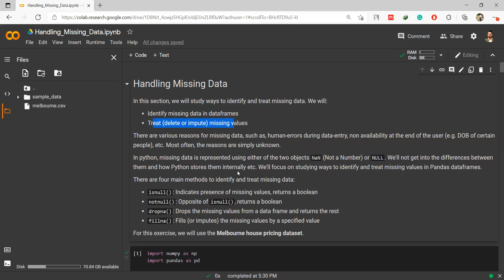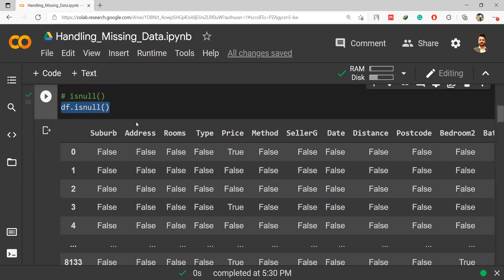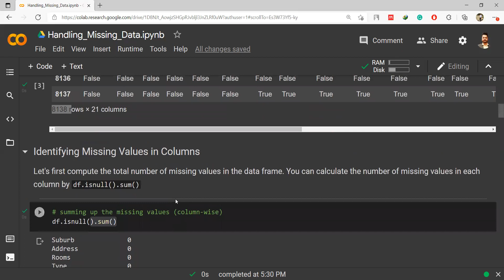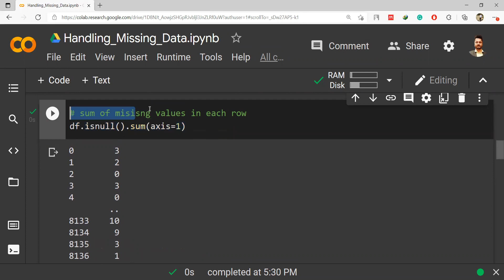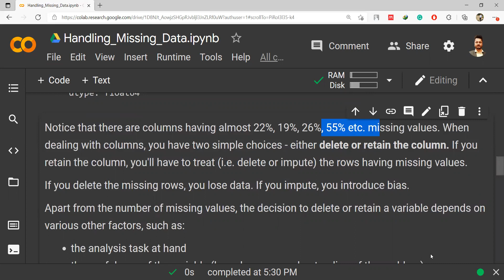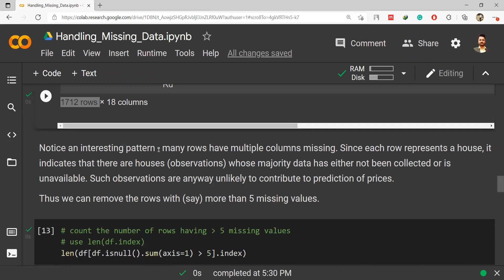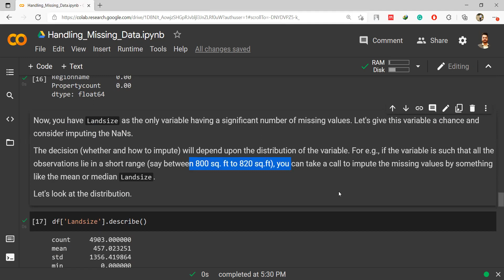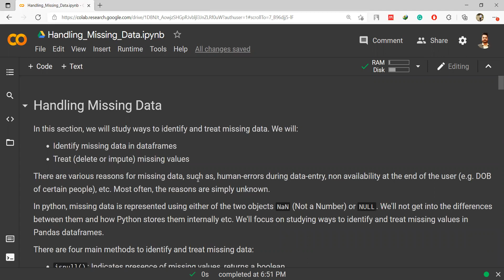Lab 03 - Handling Missing Values | Dr. Sahil Sharma